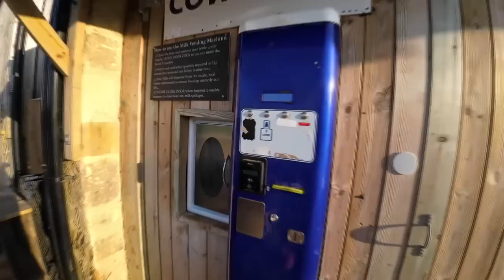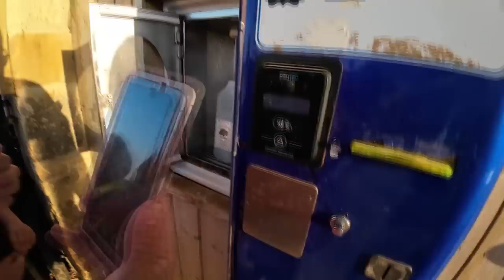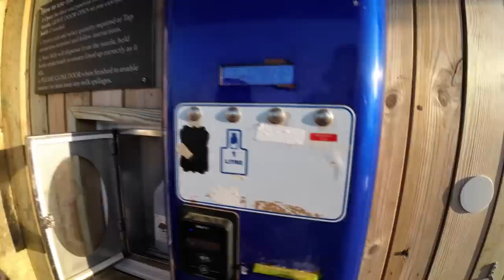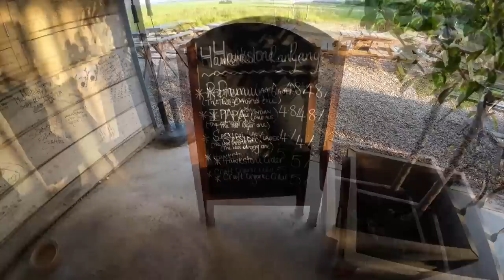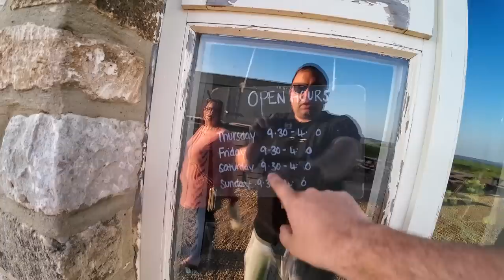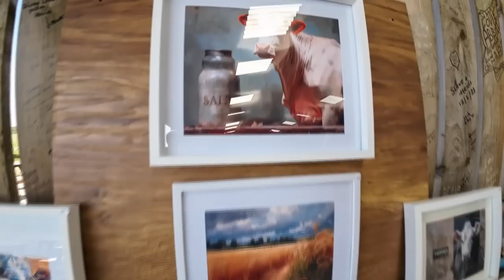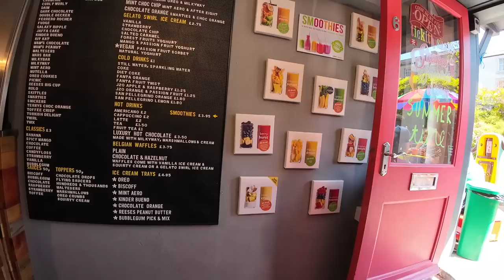Diddly Squat Farm Cotswolds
Diddly Squat Farm Cotswolds come along and join us taking a look around Clarkson's farm.

DEWALT Impact Driver
DEWALT Battery, 5Ah, 18V,
DEWALT COMBINATION DRILL BIT SET 100 PIECE SET
DEWALT Compact Combi Hammer drill
DEWALT Brushless Circular Saw 18V
Sealey Screwdriver 44 Pieces
Sealey Go through socket set
5kw diesel heater

Huawei P30 Pro 128GB Dual-SIM https
Rode Wireless Go Remote Mic
DJI Osmo Action 3

PRIVACY POLICY and FULL DISCLOSURE:
Project Man is a participant in the Amazon Services LLC Associates Program (UK)